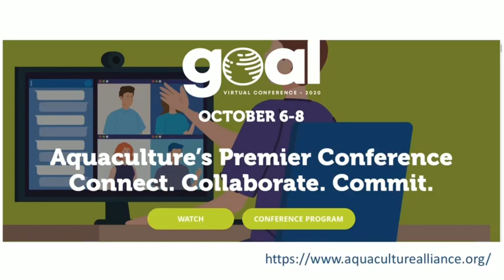Global Shrimp Markets Panel Discussion